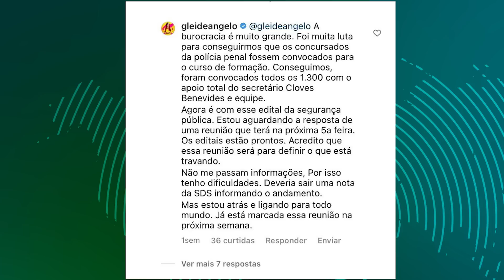🚨REUNIÃO PODE DEFINIR A PUBLICAÇÃO DO EDITAL PMPE. SERÁ? 🤔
💻CURSOS ON-LINE PREFEITURA DE LAGOA DO CARRO